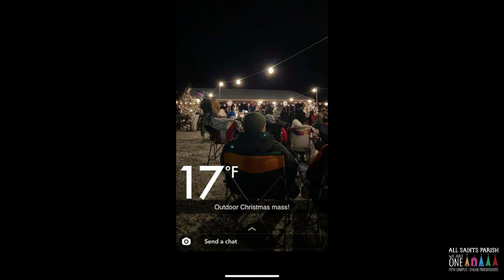Christmas Mass Montage 2020 - All Saints Parish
Please enjoy this montage of videos and pictures from the outdoor Masses at All Saints Parish Christmas 2020. Thank you for joining us today at All Saints Parish!

Daily Virtual Mass Schedule:
6AM- Holy Hour
Daily Weekday Masses :
Mon. - 5:45PM, Tues. - 7:30AM, Wed. - 5:45PM, Thurs. - 7:30AM & Fri. - 7:30AM.
Weekend Mass:
6:00PM Saturday Mass 7:30AM Sunday Mass